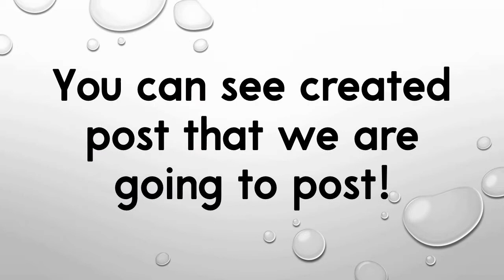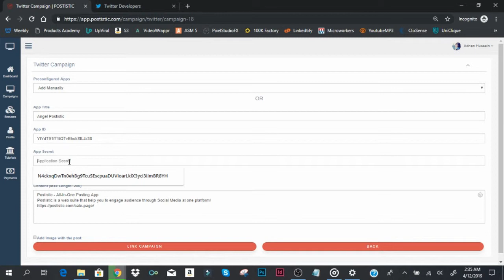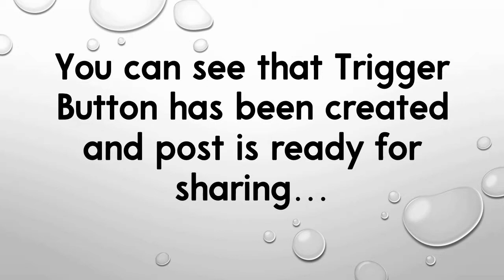How To Create Twitter Connection For Manually Postistic